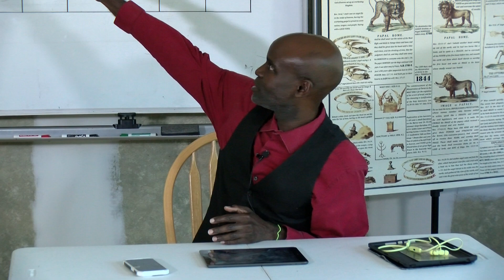Head and Body